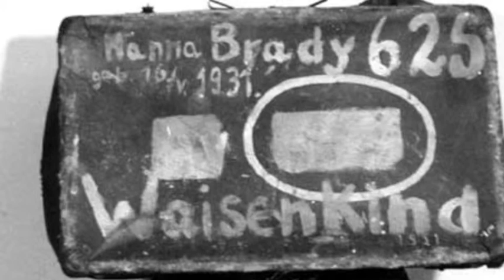Hana's Suitcase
a young jewish girl of the years world war 2